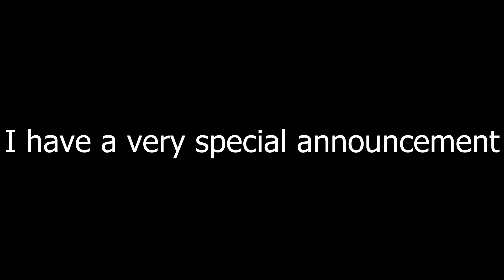A Very Important Announcment